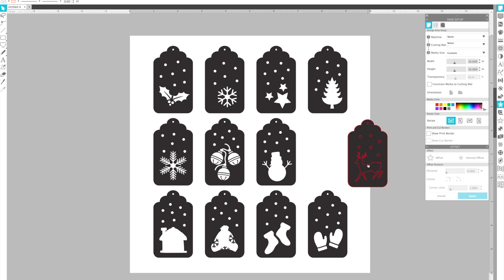😡 Can't Ungroup in Silhouette Studio? Here's the Secret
Fix for When You Can't Ungroup in Silhouette Studio | Silhouette School Blog 😍 Use this Silhouette Studio tool instead when you can't ungroup. More Silhouette Studio Tutorials and 1:1 Help (Try 7 Days FREE) 👇 MORE INFO & IMPT LINKS!👇

This video is part of a Quick Tips series: Bite size tips, tricks, and hacks to fix your frustrations in a hurry!  All videos are under 3 minutes.

Want to know about the new Silhouette CAMEO 5 and 15" CAMEO 5 Plus? ALL The info in one spot :)

💡Need a Silhouette tutor at your finger tips or a Silhouette how to guide? I’ve got that too!

00:00 Why Can't I Ungroup in Silhouette Studio
00:15 What Is Releasing Compound Path in Silhouette Studio?
00:32 Compound Paths Explained...Simply!
01:03 More Quick Tips for Silhouette Studio Design Software